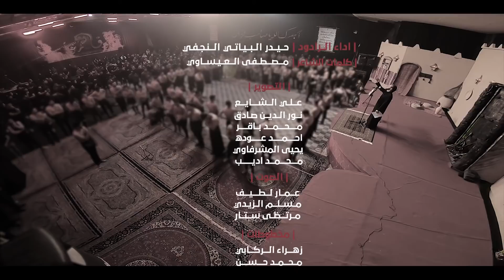اسكت من يسأل / الرادود حيدر البياتي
حيدر_البياتي_النجفي اسكت من يسأل

الرادود _ حيدر البياتي النجفي
الشاعر _ مصطفى العيساوي

هيئة نور الزهراء ع العراق_ الناصريه_المضيف الفاطمي

مونتاج وتنفيذ _ محمد اديب